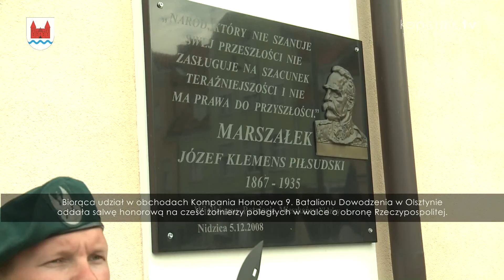ŚWIĘTO WOJSKA POLSKIEGO W NIDZICY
W Nidzicy odbyły się powiatowe obchody Święta Wojska Polskiego.